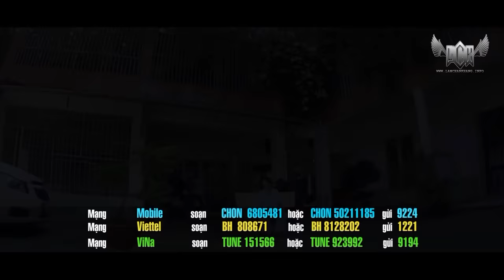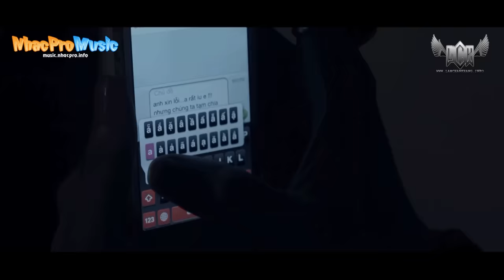[ MV ] TAM GIÁC TÌNH | LÂM CHẤN KHANG FT. SAKA TRƯƠNG TUYỀN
TAM GIÁC TÌNH
Composer: Lai Hoàng Sang
Singer: Lâm Chấn Khang Ft. Saka Trương Tuyền